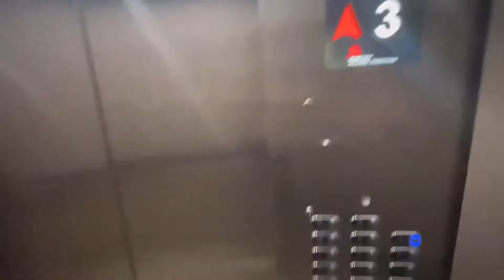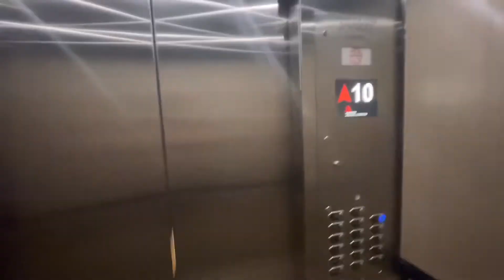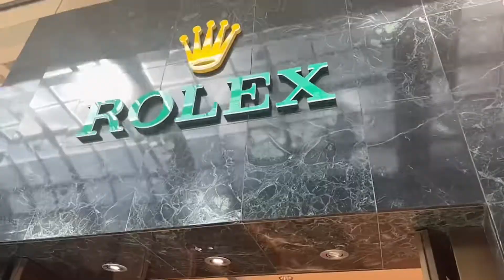Vlog got sum startbucks